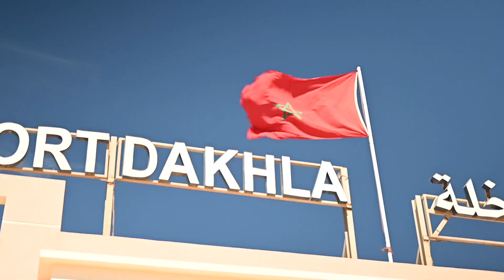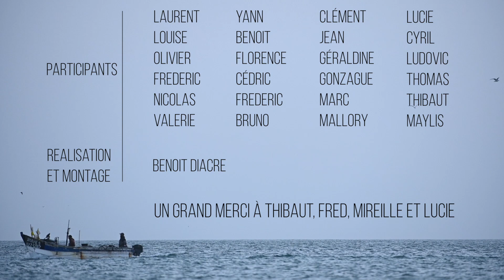Kite Camp #17 LASSARGA 2020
Aftermovie Lassarga 2020 🇲🇦 réalisée par notre photographe Benoit Diacre 👏🏼 en attendant patiemment notre prochaine aventure...